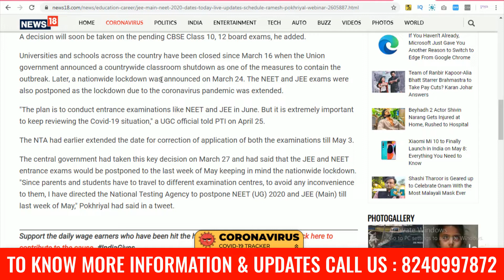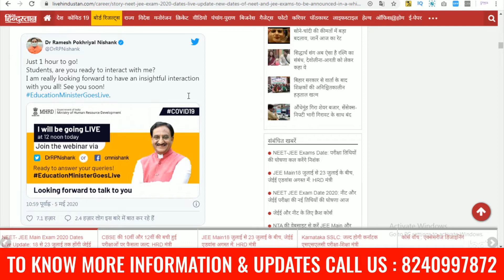NEET 2020 Latest News - IIT-JEE 2020 & NEET 2020 Exam Dates Announced | NEET & JEE 2021 Exam Update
NEET 2020 latest news by NTA has stated that this exam shall have to be divided into 3 sections, namely Biology/Biotechnology, Chemistry, and Physics NEET 2020 Latest News in Hindi” नीट न्यूज़ में सबसे आगे The new exam date for NEET 2020 is July 26, 2020 NTA NEET 2020 Latest news and updates
2 days ago - Neet exam date 2020
As of now the neet 2020 exam date is proposed to be held in the last week on May 2020 Tagged: neet 2020 exam date by nta